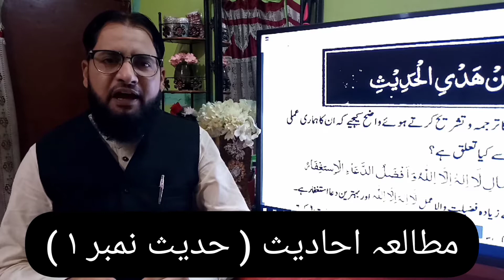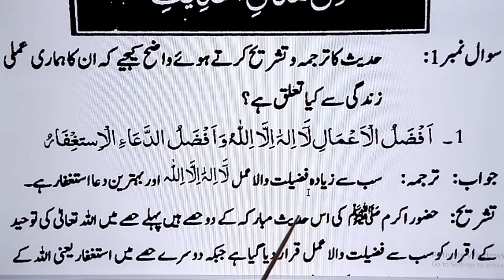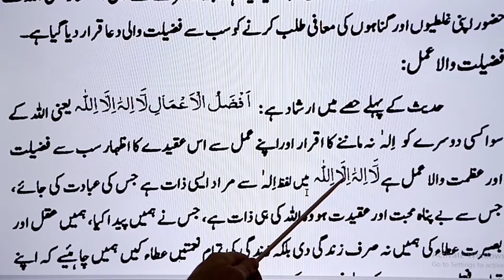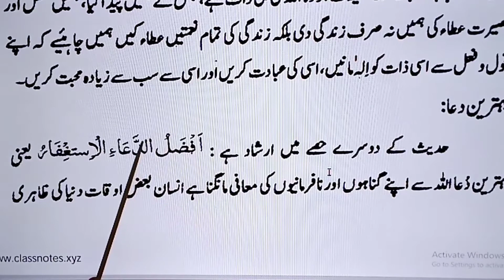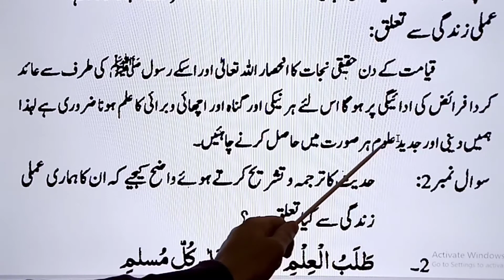9th Class Islamiat Hadees Number 1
مطالعہ احادیث ( حدیث نمبر ١ ) براۓ نہم جماعت
حدیث نمبر ١ کا مکمل لفظی و بامحاورہ ترجمہ، مکمل وضاحت و تشریح اور امتحانی سوال کا مکمل جواب